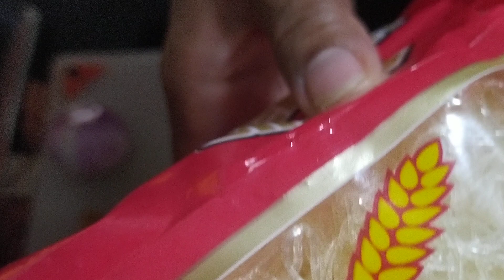how to cook noodles with lime @Meren Santiago